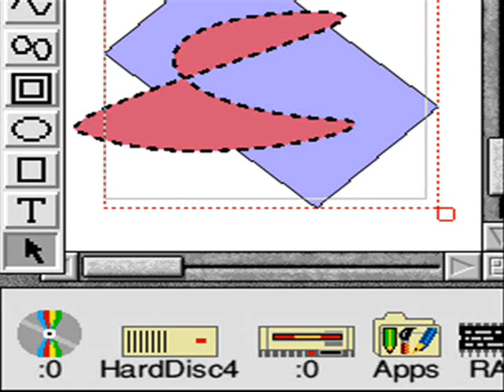Experiment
Capture of !Draw on RPC with !Camcord as 32x 16bpp Sprites.
Converted to BMPs (4Mb) with !Spr2BMP core.
Converted to AVI (6Mb) with AVIcreator, soon to replicate on RPC.
Ms Movie Maker conversion to WMV, inc. squished AR & blurring.

Currently only (FOSS) way to get video file to portable format.
Would like to use ffmeg &c for this.

!Camcord currently does not capture the mouse pointer position nor
pointer type, nor post-process it in afterwards! Used framerate of 50 Cs. Maximum framerate currently

unknown.

Conclusion: Capture on native hardware okay, conversion still needs work. This is a test of the file

conversion process, NOT the artistic process. Not bad for just 6 hours programming from scratch.